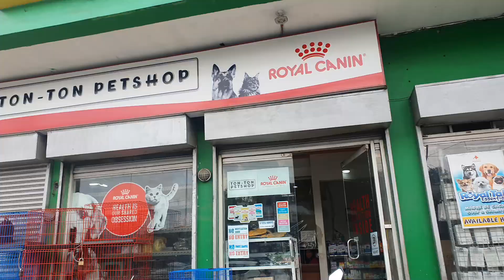Buying Food for My Monster Fish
And don't forget to support my

💫If you find this vlog helpful you may send your support through the link provided below